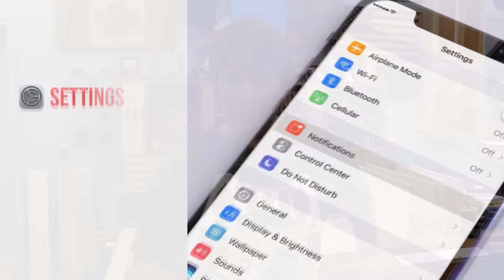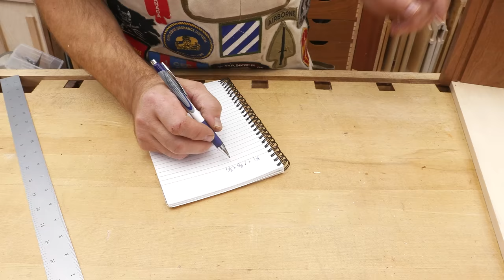How To Make Drawers For Fine Furniture with Drawer Slips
* LIVE YOUTUBE WORSHOPS - Every other saturday at 6:00pm Eastern Time